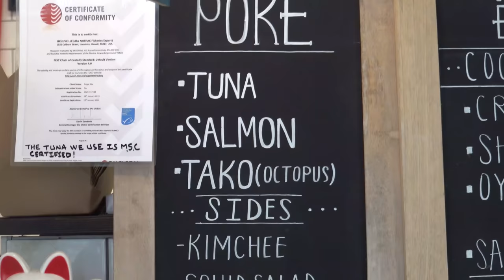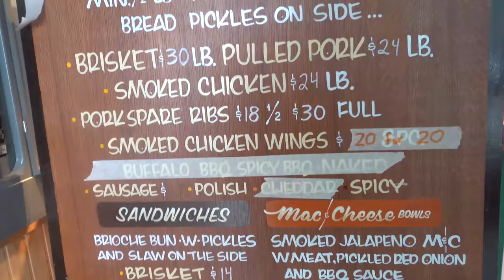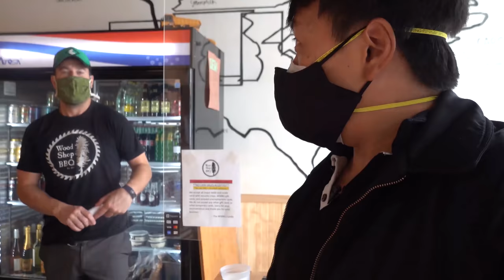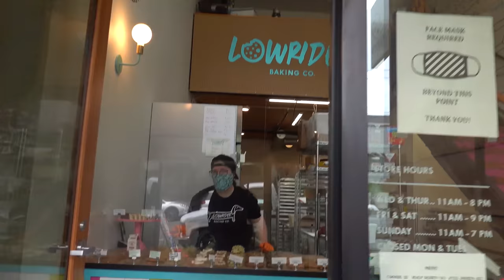SPICY TUNA & Cajun Crab! BEST SEAFOOD in SEATTLE!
The last time I went for seafood in Seattle the experience was good but not great. But today I think I found the best seafood restaurant in Seattle and it's not even close.

Lowrider Baking Company
2407 E Union St
Ste C